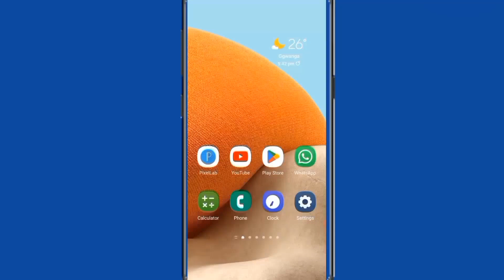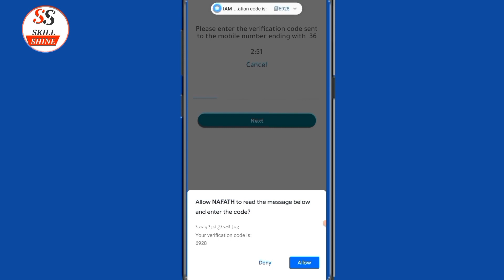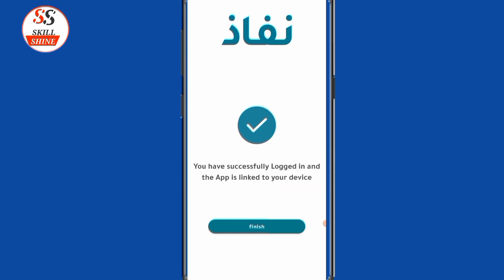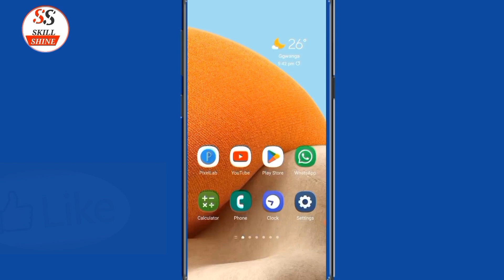Nafath Kya Hai | Nafath App Registration | Nafath Account Kaise Banaye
Nafath Kya Hai | Nafath App Registration | Nafath Account Kaise Banaye |@HiSaddam

Nafath app kya hai ? Nafath app kaise register kiya jata hai . Nafath app kaise active kiya jata hai .  Nafath app ki kaha jarurat padata hai . Isi ke bare me is video me bataya gaya hai .

nafath app kya hai ?